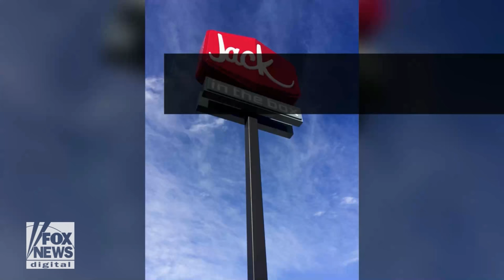Freak Accident at Jack in the Box "KILLS" Missouri Man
A freak accident at a St. Louis Jack in the Box drive-thru window kills a 20-year-old man reaching for his food.

The Five
Sean Hannity
Sunday with Chris Wallace - Fox News
Trump's Tweets
Donald Trump
FOX & Friends First.
FOX & Friends
Fox & Friends Weekend
America's Newsroom
Happening Now
Outnumbered